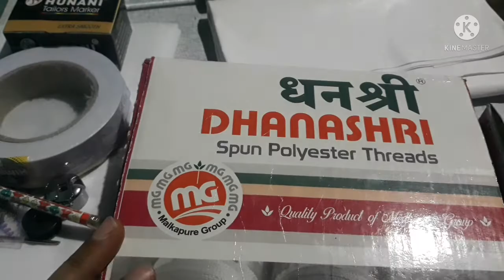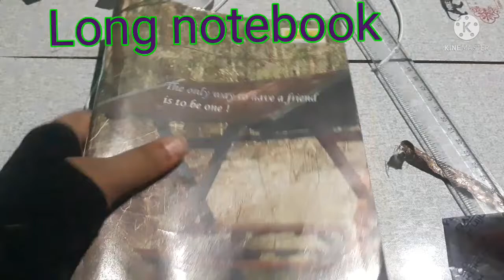What Do We Need For Our Tailoring course/ Tailoring Material For Beginners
Yes ! Now we are starting
our tailoring course